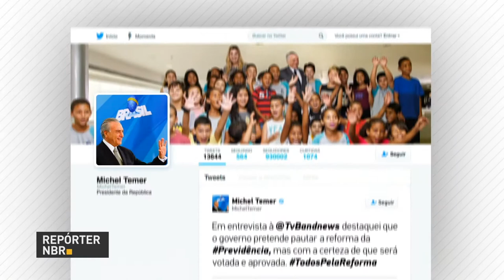BOLETIM REPÓRTER NBR 10h - 7 de fevereiro de 2018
REPÓRTER NBR 10h - 07.02.18: publicado decreto que determina que os integrantes do governo federal só poderão viajar com passagens aéreas em classe econômica. E mais: confira a agenda presidencial nesta quarta-feira (7).